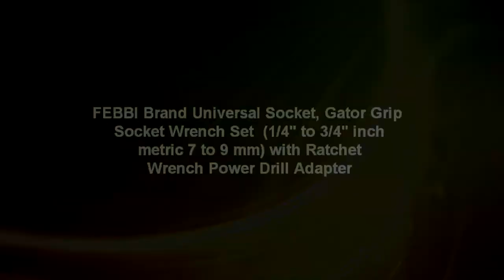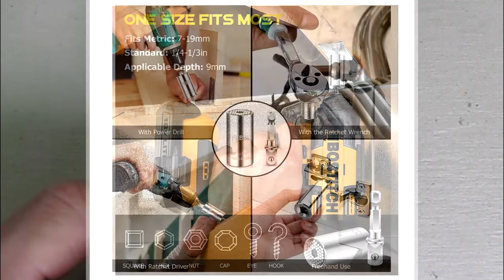HIGH QUALITY Universal Socket Wrench Sets with Power Drill Adapters REVIEW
□ Electronic Components
         □ Hobbies: